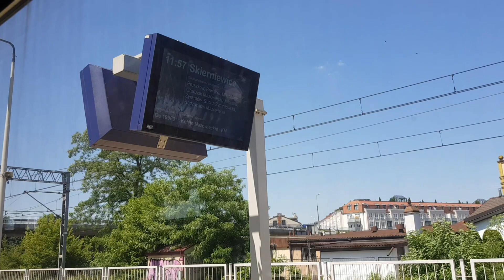Przejazd EN57AKM-1560 na odcinku Warszawa Zachodnia - Brwinów 18.06.2021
EN57AKM-1560 + EN57AKM-1642 jako pociąg KM 19968 relacji R1 Warszawa Wschodnia - Skierniewice, przejazd na odcinku Warszawa Zachodnia - Brwinów. Miłego oglądania :D